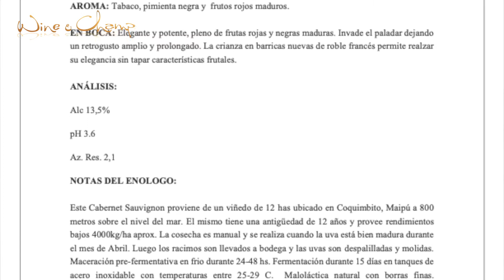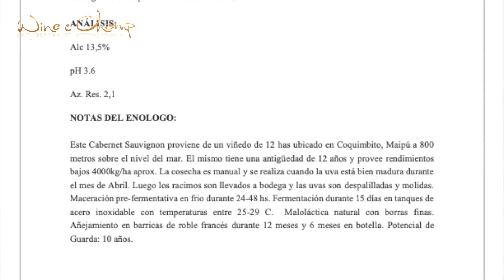Bod ABEJORRO WINES con Fabricio Portelli en COPADOS ,una de las más destacadas del club Wine & Champ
ABEJORRO WINES